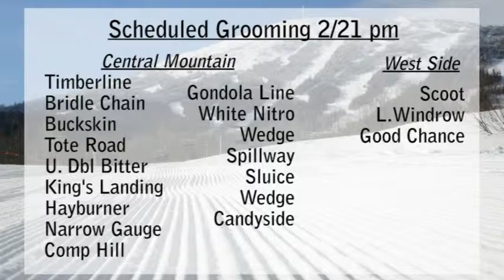WSKI Weather & Trail 2-22-16am